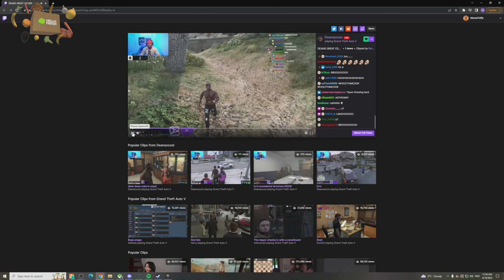PATAR REACTS TO DEANS GREAT ESCAPE FROM FELONY STOP | NoPixel